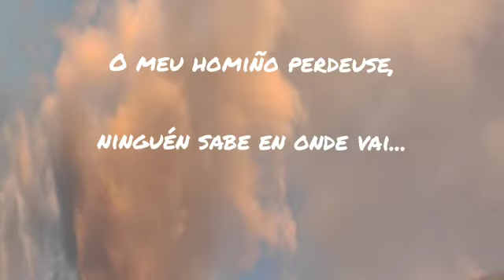Día de Rosalía 2022: videopoema de Paula López Martínez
Celebración do Día de Rosalía no IES Perdouro